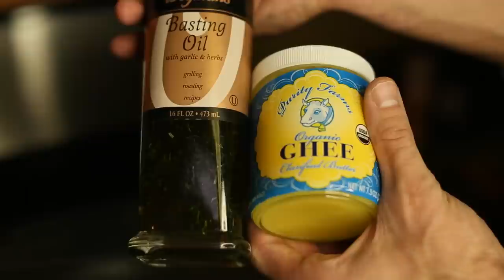Healthy Recipes | Rainbow Trout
*Note: Make sure when you are cooking with raw meat you are washing your hands and the tools you are using. Keeping your kitchen sanitary is the #1 most important thing you can do when cooking. To succeed with a healthy diet you need to really know your body, and know what food will work best based on your goals!

INGREDIENTS:
Recipe: Fish -- Farm-Raised Rainbow Trout
Style of Cooking: Pan-Searing
Cooked with: Light Olive Oil, Basting Oil, Organic Ghee (butter)
Vegetables & Greens: Asparagus, Chopped Peppers + Onions
Seasonings: Ground Rainbow Peppercorns, Himalayan Sea-Salt

TIP: Make sure when you go to your local fish market for Rainbow Trout, you ask for FARM-RAISED.

Another TIP: This filet only cost me $4.00! Can't beat that price for the quality of food you are getting.

1 More For Good Luck: This food is high in omega-3's, which work wonders for the human body. It is also very lean in protein, and low in-salt. It takes on the flavor of spices and vegetables well. A flaky fish that I comport to chicken!